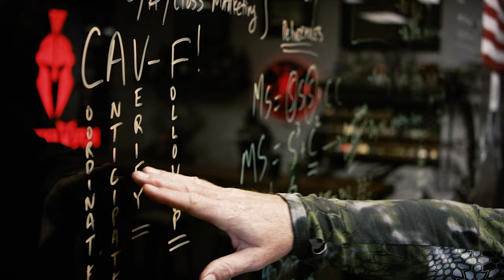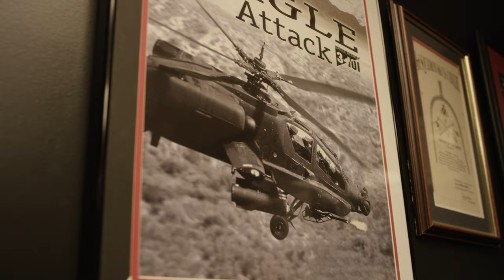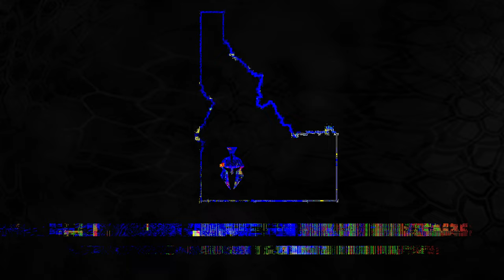Kryptek | WHO WE ARE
While serving together in the Ninewa Providence in Northern Iraq, Kryptek's founders discovered they shared a common thread, an unprecedented passion and desire for extreme big game hunting, especially in austere environments. The type of hunting where one pushes themself both physically and mentally. They shared a common mentality and philosophical attitude about the pursuit of big game. Their success on the battlefield was directly related to this mentality; the same principles applied. Skill sets necessary in combat are often applicable to the hunter. It is here that Butch Whiting and Josh Cleghorn began their journey in what would become Kryptek Outdoor Group.